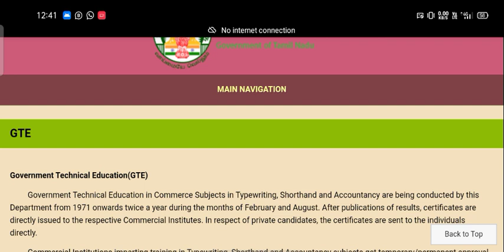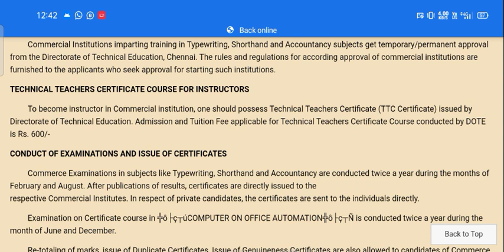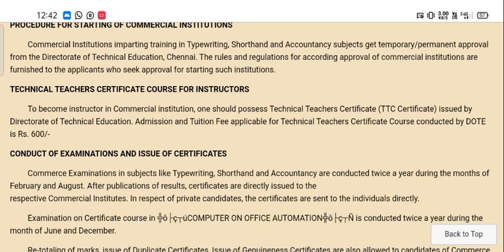TTC course in typewriting Institute 2021 application important details. Typing institute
Typewriting Institute open | Typewriting Institute Reopen | Typewriting - shortened Exam  2021 ||

TYPEWRITING  Exam | SHORTHAND EXAM NOTIFICATION 2021 | COA Exam | TTC Course || New Update 2021

TYPE WRITING | SHORTHAND EXAM NOTIFICATION 2021

typewriting exam 2021 typewriting exam speed Junior and senior 10 minutes Type செய்து எப்படி

Typewriting exam 2021 Best Tips இதை செய்தால் நிச்சயமாக pass இது உண்மை

TYPE WRITING EXAM 2021 Feb | BEST TIPS Both senior and junior. Everyone must listen pass

 typewriting exam result february 2011